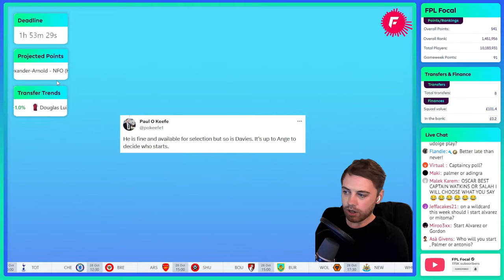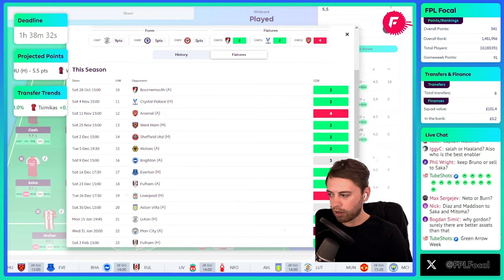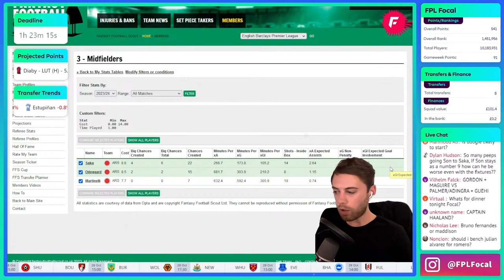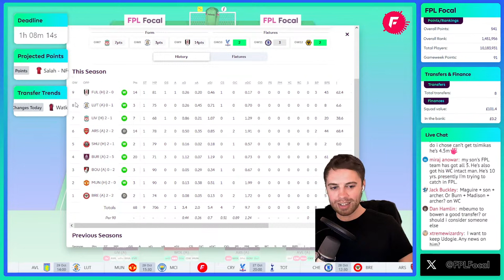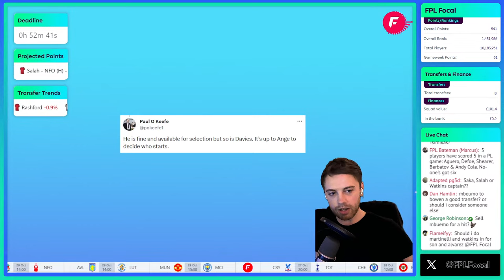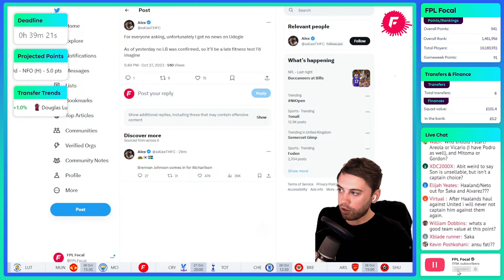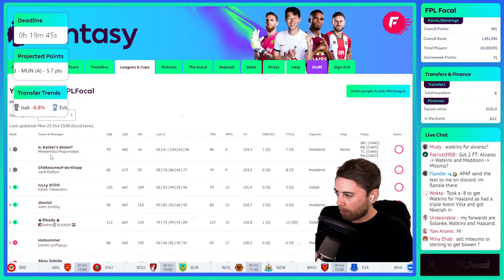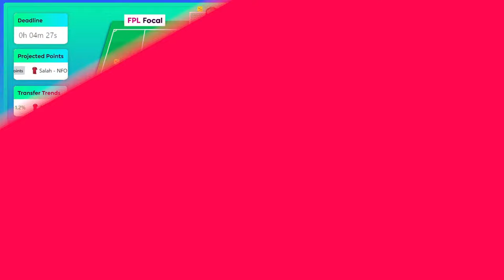FPL GW10 DEADLINE SHOW | Final Team 🔒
Join us live for the FPL GW10 deadline of Fantasy Premier League 2023/24. Team news from today and my final team.

🟡 Get early access to videos, a private channel on Discord, badges by your name & more. Message me if you need help linking your Discord! Thanks for the support 👊
🕒 Timestamps
0:00 Intro
3:00 Start
📌 Recommended videos:
The Biggest FPL Score of All-Time

- Price Changes
- Line-ups
- Live Scores
- Player stats
- Injury updates
- Bonus Points
- Gameweek stats
- Top 10k stats
- News
- Captain polls
- Deadline alerts
& More